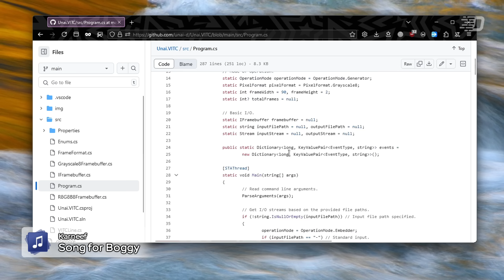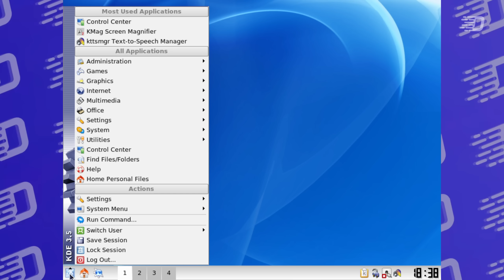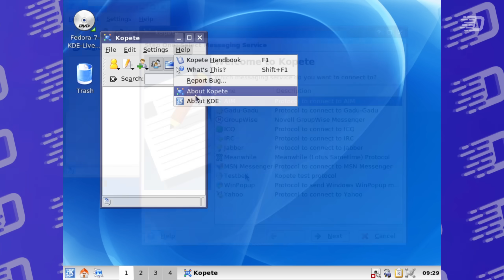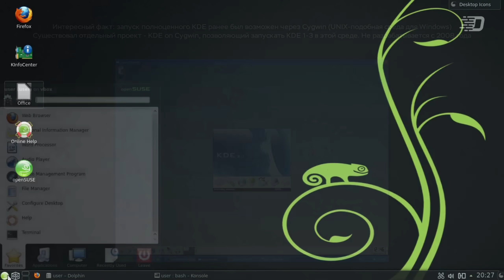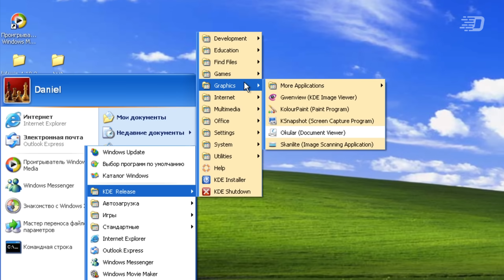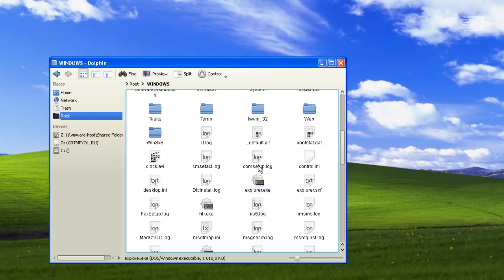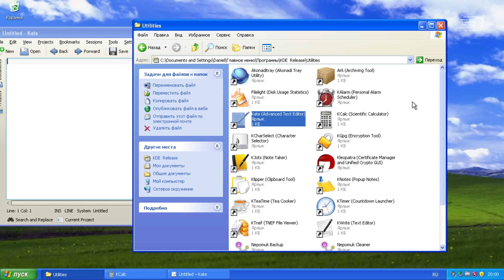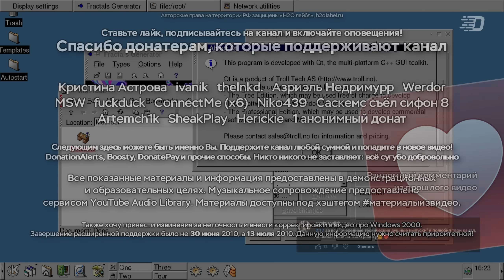KDE на Windows. Лучше бы этого НЕ БЫЛО?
KDE, прежде всего, известны своей невероятной средой рабочего стола для Linux. Но знали ли Вы, что KDE когда-то пытались и в Windows? Прям полноценно, не отдельными ныне приложениями из их сайта.

KDE на Windows. Лучше бы этого НЕ БЫЛО? Если да, то почему? Всё будет показано в этом видео!

⌚ Таймкоды:
0:00 - Начальная заставка и вступление
0:55 - Что будет в этом видео?
1:14 - Как появился KDE?
3:22 - Эволюция основных выпусков KDE
5:39 - KDE пришёл в Windows. Как так?
6:19 - Установка KDE on Windows
8:27 - Обзор пакета и поставляемых программ
12:10 - А есть ли тут сама оболочка рабочего стола?
12:36 - Итоги и размышления
13:41 - Вопросы, титры, благодарности и завершение

🎶 Музыка из видео:
1. Karneef - Song for Boggy
2. Karneef - Chase Waves
3. Everet Almond - Mediterranean View
4. Robert Munzinger - Blue Mood